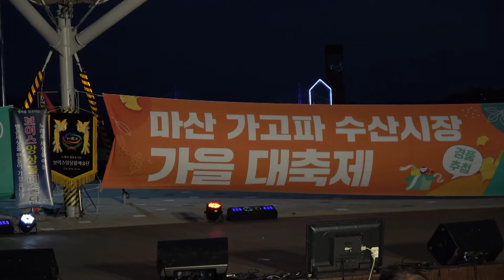가수 김성동♬진또베기☞마산국화 축제☞보이스 앙상블예술단2022년11월9일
마산국화축제 및 어시장축제
주최/주관:보이스앙상블예술단 정기 공연

촬영.편집:향토가요TV최성갑(영상감독.가수)
촬영후원:구윤희 밥상 김밥일번지